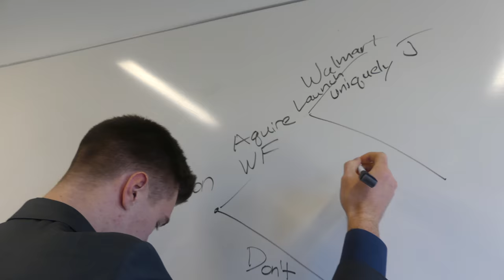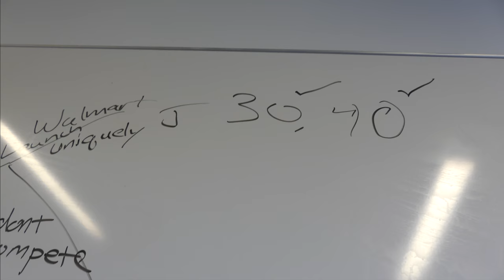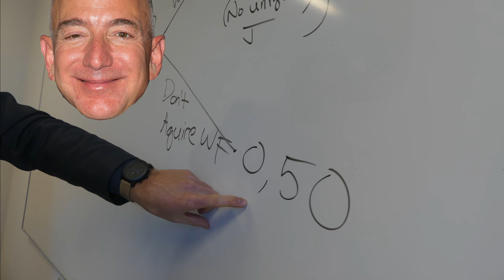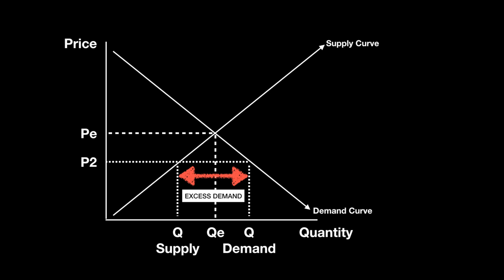HILARIOUS UW Foster School of Business (BECON 300) Final Group Project (We received an A+)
I hope you enjoy this hilarious video my classmates and I completed for our business economics class last Autumn 2017. We made this right when Amazon announced its acquisition of Whole Foods. We thoroughly enjoyed making this, and our professor thoroughly enjoyed the creativity.

If you have any requests for upcoming videos or challenges, I would love to hear about them in the comments! Your support means so much to me! Xxxx.

♡ Hire me as your wedding, event, portrait, family, or special occasion photographer/videographer!

- xoxo, Melanie